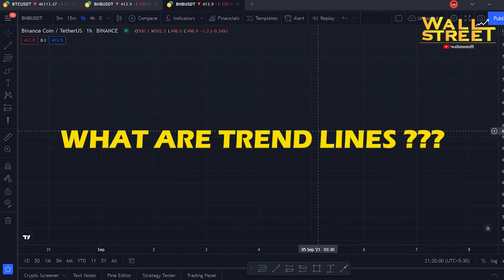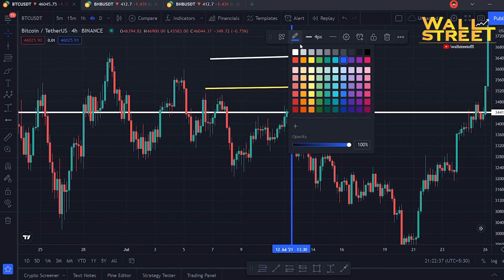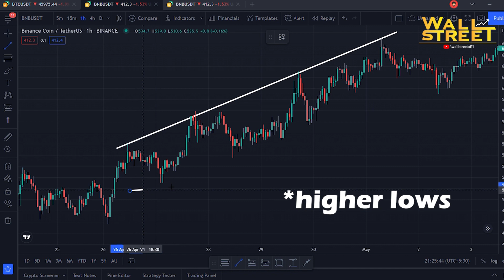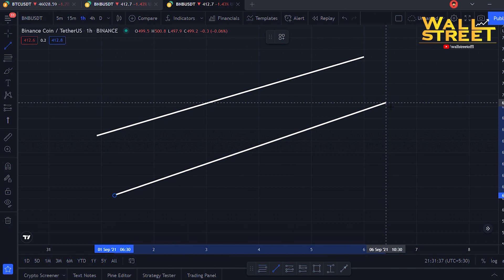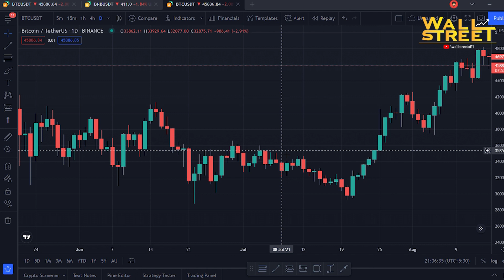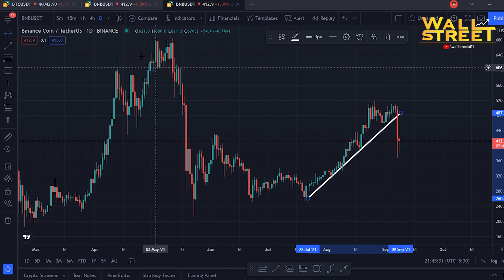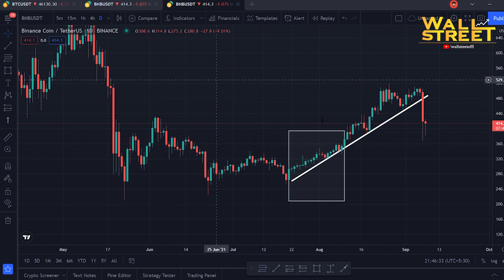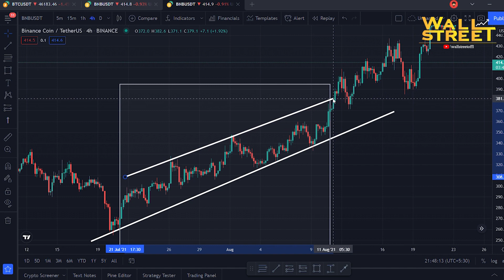Master Trend Lines in 15 Minutes !!!